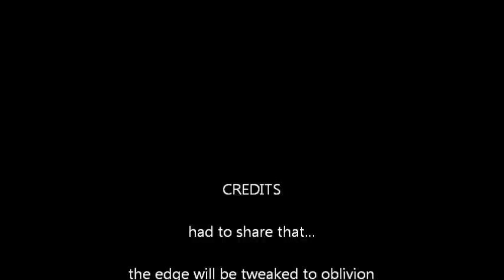I Got A Chip On My Shoulder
got see it to believe it!